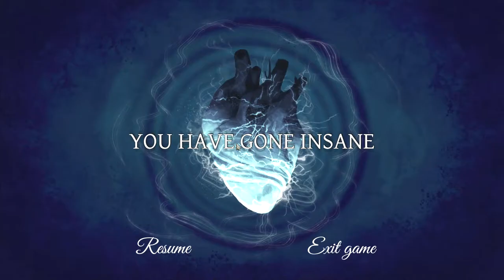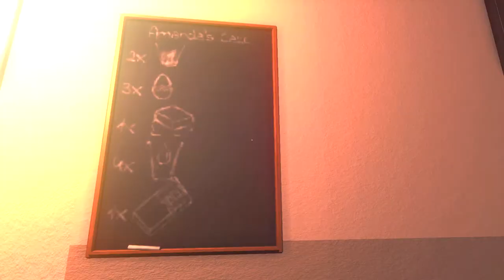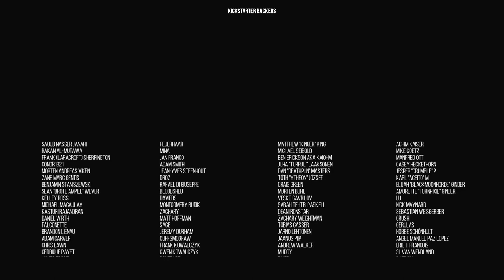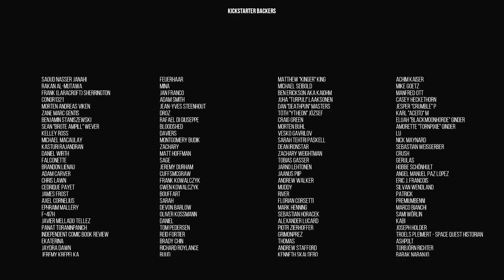Lust For Darkness Pt Three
I'm never going to play this game again.
I supported it on Kickstarter and they didn't put my name in the credits, as was pledged to me.